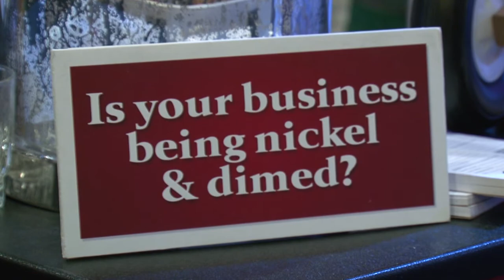Brainerd Business Holiday Extravaganza - Lakeland News at Ten - December 5, 2014